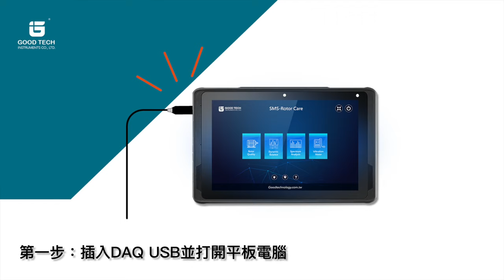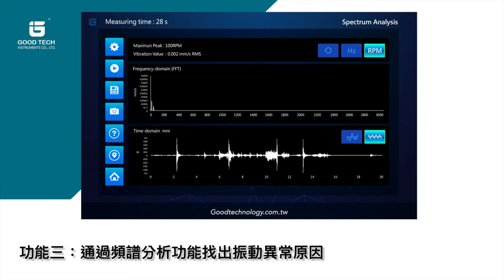SMS-RC 旋轉機械振動檢測分析儀 固德科技 Goodtech 台灣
SMS-RC 可攜式旋轉機械振動檢測分析儀
振動無處不在。只要有活動部件，一個可以轉動和移動的機構，就會有振動問題。振動是機械運行質量的忠實體現。

SMS-RC 旋轉機械振動檢測分析儀用於將傳感器連接到轉子機械的軸承座上。 系統根據振動測量信號對轉子的健康狀況進行評估和監測，從而實現預測性維護、早期維護，避免無預警停機，必須準確掌握旋轉機械的健康狀態。 過去，人員根據人的經驗、感覺和聽覺來判斷電機設備的狀態。 SMS-RC可攜式旋轉機械振動檢測分析儀可為維修人員提供有效數據，實時判斷電機狀態，適用於各類馬達轉子旋轉機械測量，如：泵浦、馬達、風車、傳送帶傳動機構等

SMS-RC Portable Rotating Machinery Vibration Detection Analyzer
Vibration is everywhere. As long as there are moving parts, a mechanism that can turn and move, there will be vibration problems. Vibration is a faithful reflection of the quality of mechanical operation.

The SMS-RC Rotating Machinery Vibration Detection Analyzer is used to attach the sensor to the bearing housing of the rotor machinery. The system evaluates and monitors the health of the rotor according to the vibration measurement signal, so as to achieve predictive maintenance, early maintenance, and avoid unwarranted shutdowns. It is necessary to accurately grasp the health status of rotating machinery. In the past, personnel judged the state of electrical equipment based on human experience, feeling and hearing. SMS-RC Portable Rotating Machinery Vibration Detection Analyzer can provide effective data for maintenance personnel, real-time judgment of motor status, suitable for all kinds of motor rotor rotating machinery measurement, such as: pumps, motors, windmills, conveyor belt transmission mechanisms